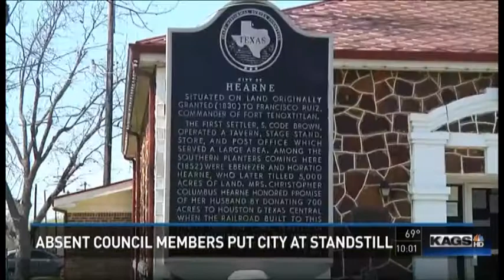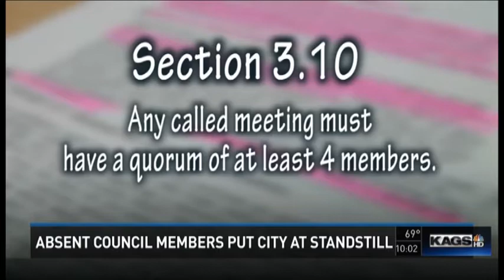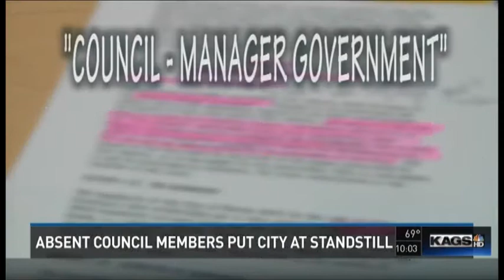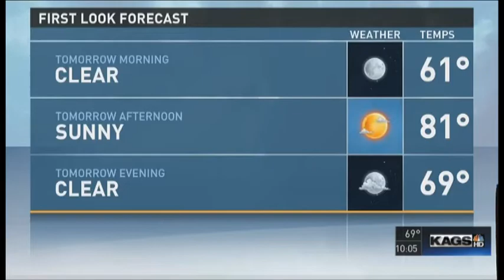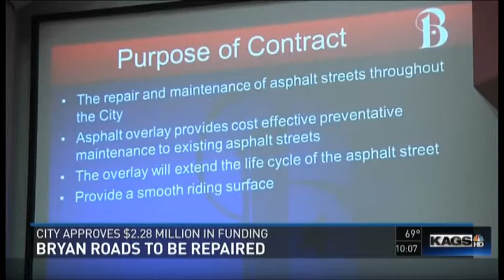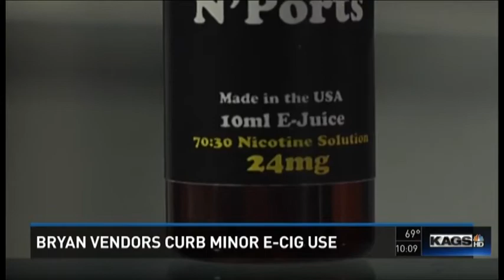10 PM A Block 3 24 2015